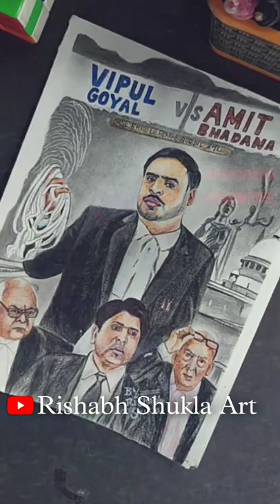Drawing Injection 🤣with Mechanical pencil 😍 @AmitBhadana AmitBhadanaLLB || RishabhShuklaArt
bade bhaiya  @Amit Bhadana    ❤️🙏 Agar  aap tak pahuche to apna pyaar jaroor dena is video par🙏❤️

Hello guys and welcome back to your channel❤️

Drawing tribute to Amit Bhadana

size between A4-A5

Materials that I used in this drawing

pencil ✏️ Camlin 0.5 mechanical pencil

Artline : 10 B

Colour-Pencil colour and ball pens

: pencils colour-Fabercastell

: Masking tape for borders
: ball pens
sharpner:normal
Erasers : Apsara mechano eraser

MonteMarte electric eraser:

Tombow Mono Zero Eraser:

🙏❤️❤️ lots of love ❤️ god bless you All🙏❤️

 Cover Tropic :  Ball pen drawing
 Drawing challenge
 Scribbling Art
Scribble Art
 Scribble Art tutorial for Beginners
 Scribble Art tutorial
3d painting